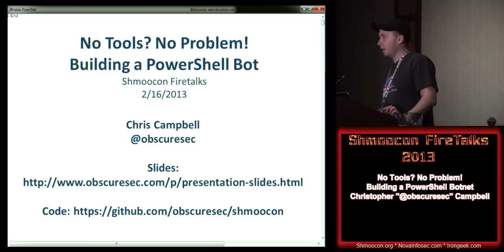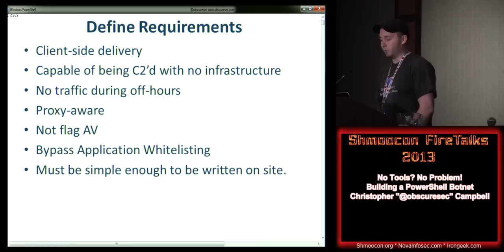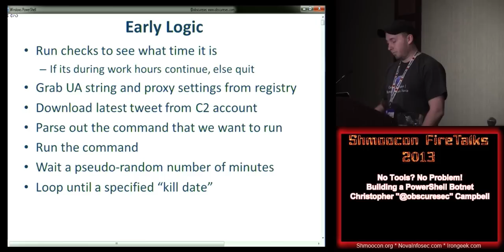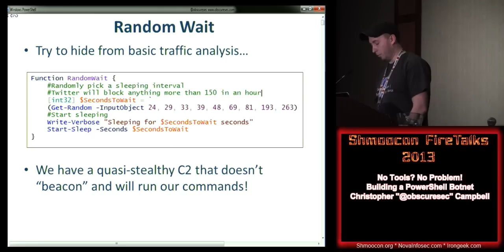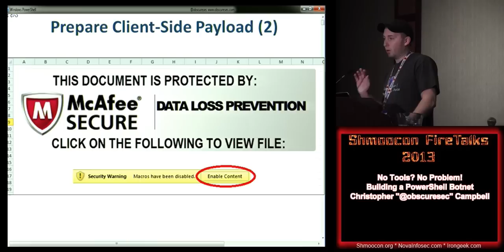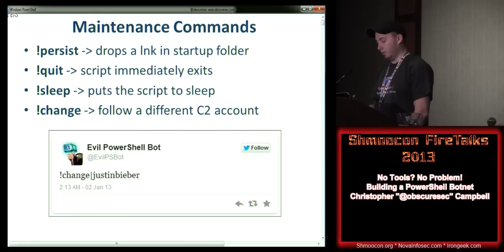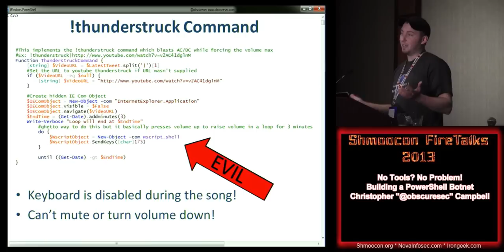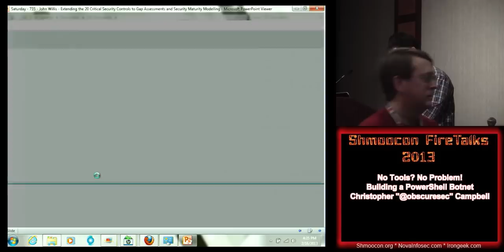No Tools No Problem Building a PowerShell Botnet Christopher @obscuresec Campbell